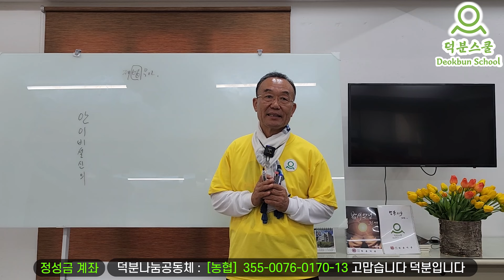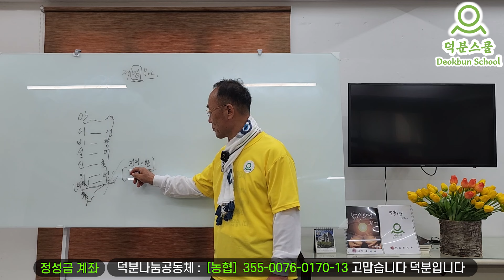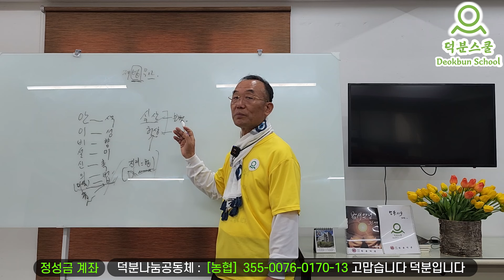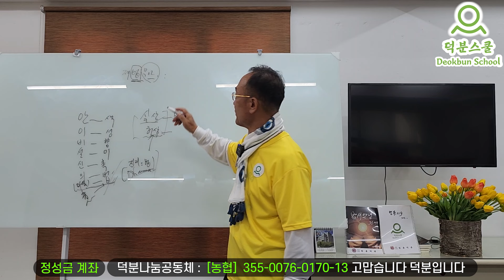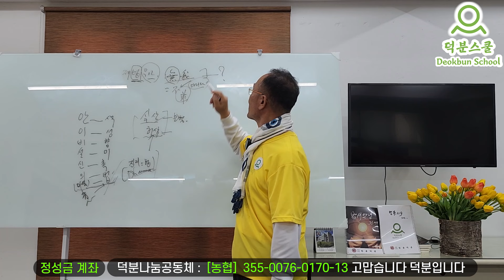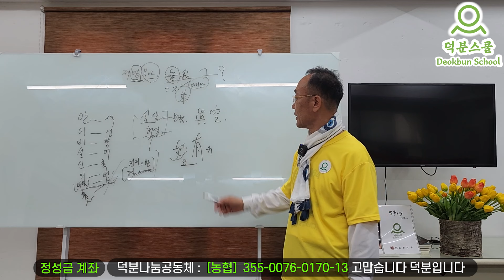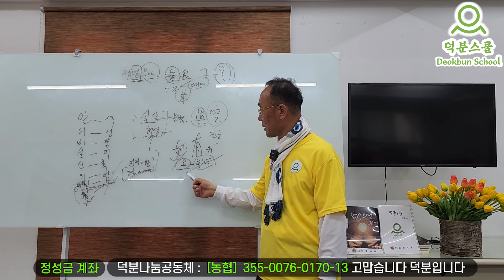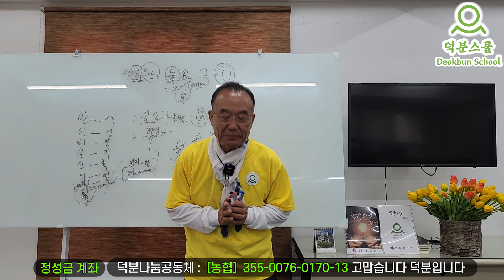일상에서 무아나 공을 어떻게 실천할 수 있을까요?